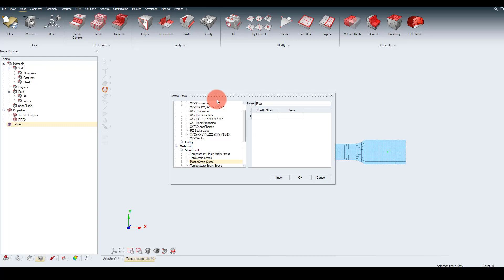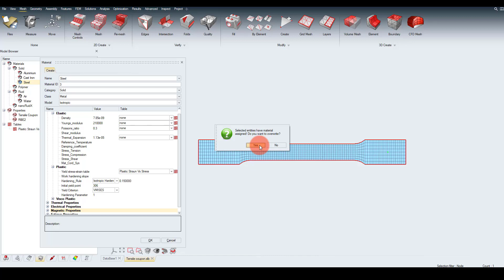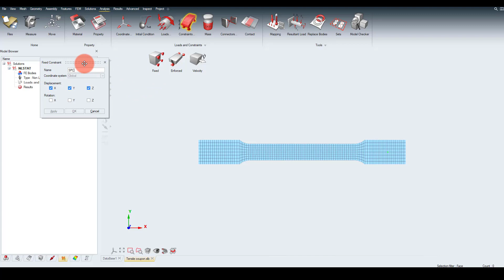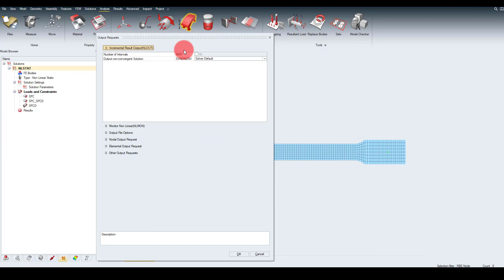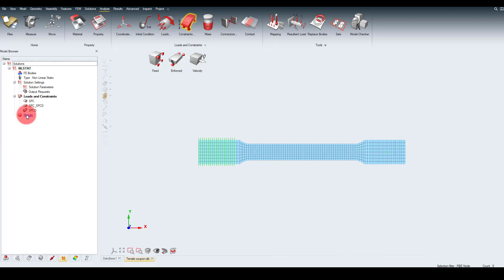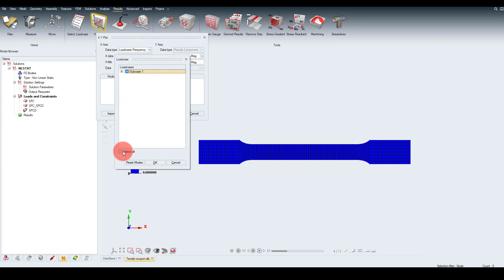Learn Analysis with Altair SimLab: Large-Strain Plasticity Analysis in a Test Coupon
Learn how to perform a Large-Strain Plasticity Analysis in a Test Coupon using SimLab